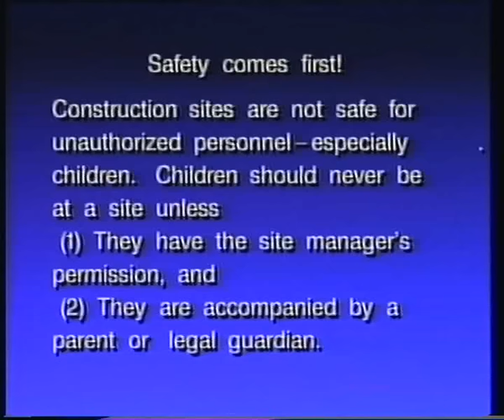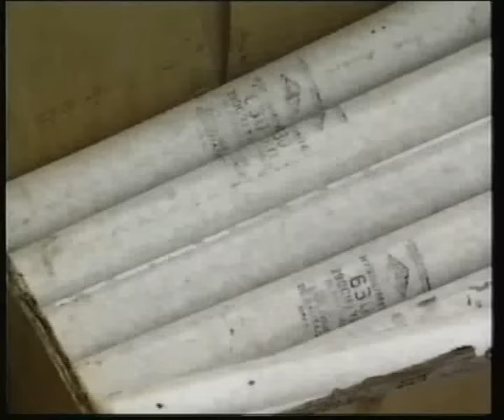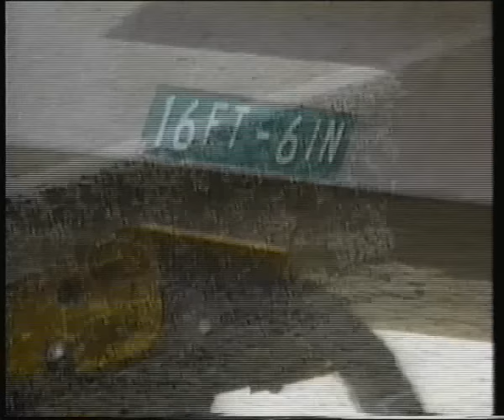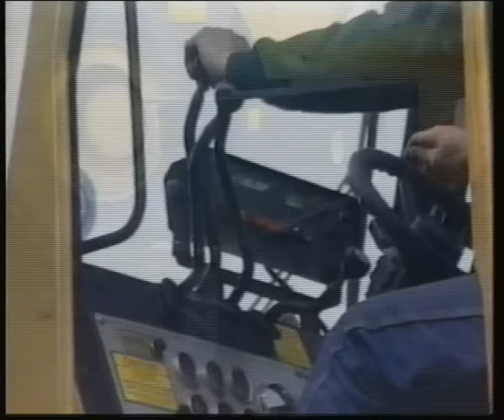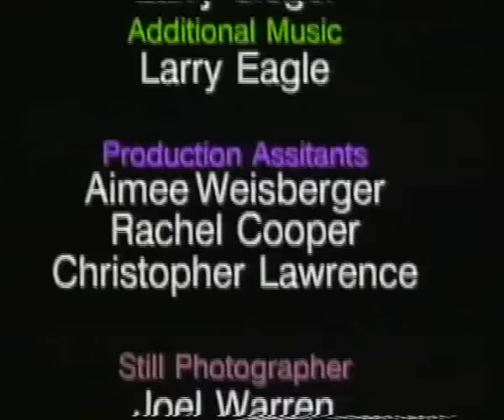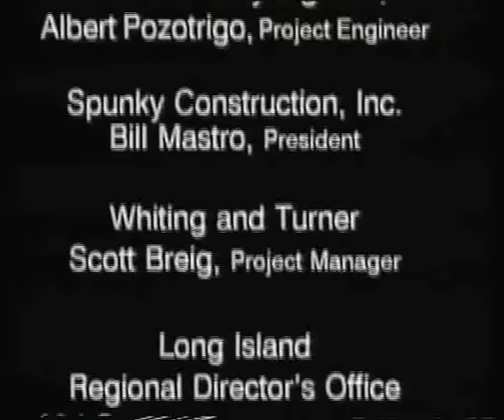Real life construction equipment for kids (1993)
Join Hard Hat Harry and see monster machinery
Join hard hat harry the construction workers genie and his young friends Max and Alex, as they travel to major construction sites to see massive machinery in action. just a little sprinkle with magic gravel and away you'll go!

in this hour long , thill-packed adventure, you'll not only see more than 40 pieces of construction equipment on the job, but how they work together on actual construction sites. these monster machines even talk!

kids get a close-up look at colossal cranes, bruising bulldozers, dirty dump trucks, plus;
asphalt paver’s
asphalt drillers
bucket trucks
steam rollers
backhoes
tower cranes
mine drillers
concrete pumpers
street sweepers forklifts
blasting with dynamite and so much more

Educational and truckloads of fun, this is an exciting video that inspires new, imaginative play ideas for your children's own construction toys.
kids age 3-10 are fascinated by the rugged sights and roaring sounds of awesome construction equipment , and in this 60-minute, high-quality video, they’ll have a great time! so put on your hard hat, fasten your work belt, and get ready for really big entertainment!